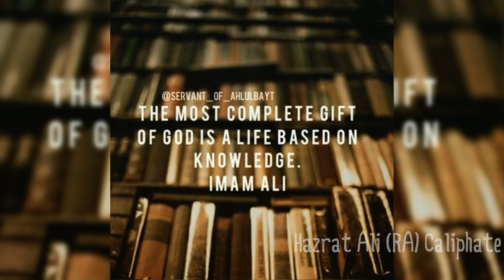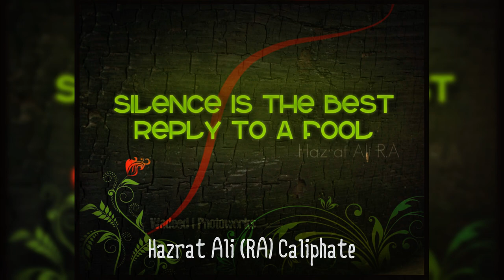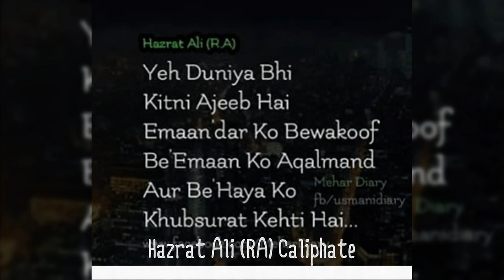Hazrat Ali (R.A) caliphate Part3; Why the assassins of Hazrat Usman(R.A) were not punished